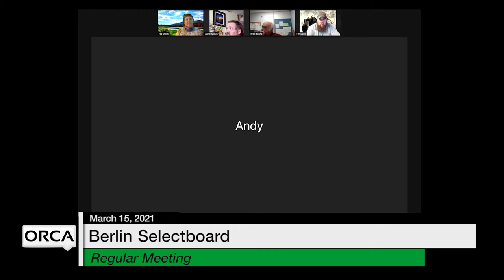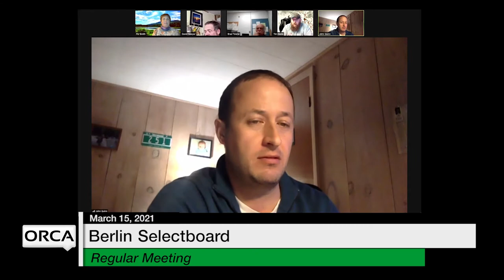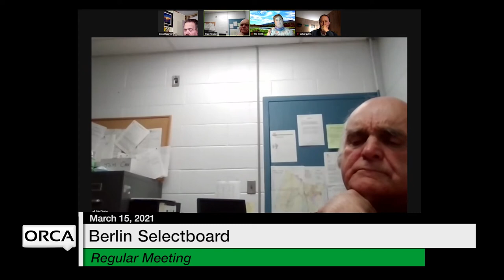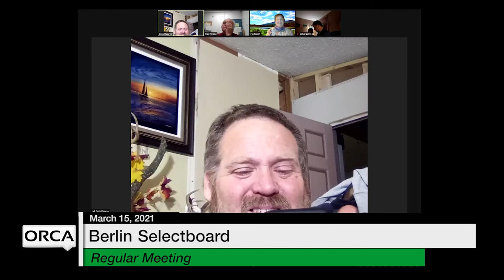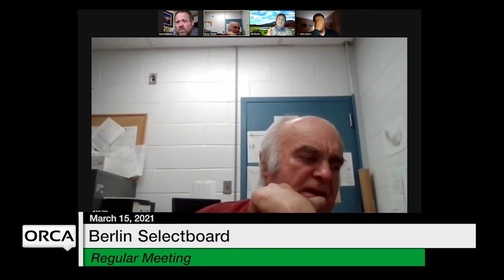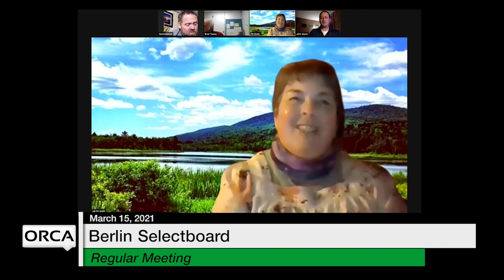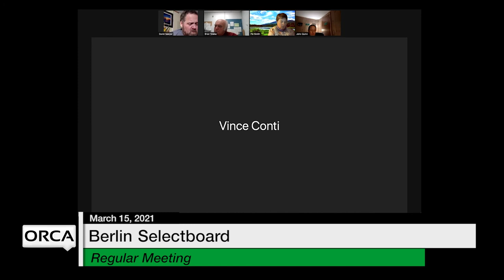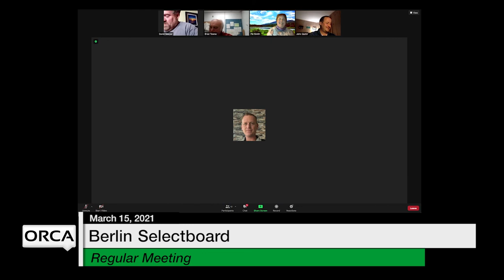Berlin Selectboard - March 15, 2021 [BNS]